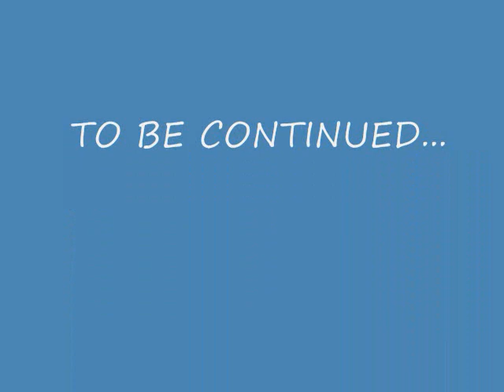Cool Hot Wheels 1